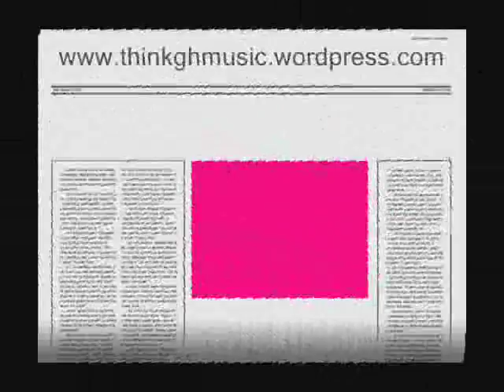Natural P-Ghana Girls Featuring Abi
New one from GH Brothers' Natural-P. Enjoy it.